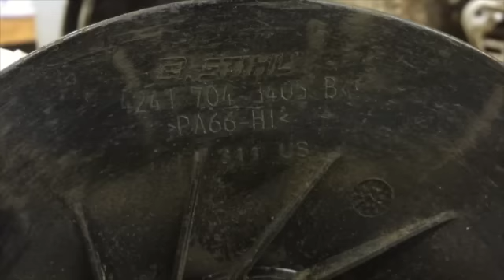Stihl leaf blower impeller and shredder blade removal and replace SH86C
This video is about Stihl SH86C shredder vac /vaccum shredder blade and impeller inspection, removal and replacement.